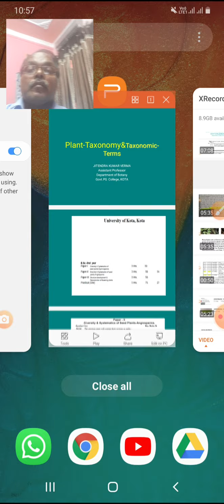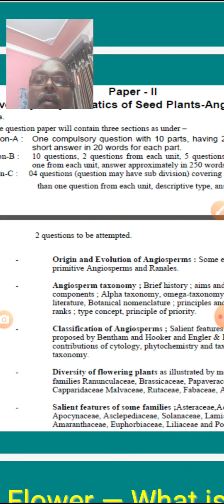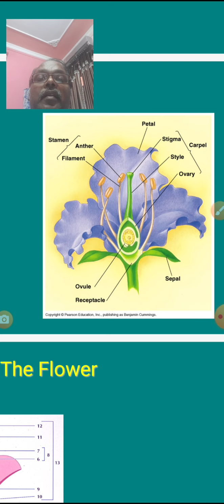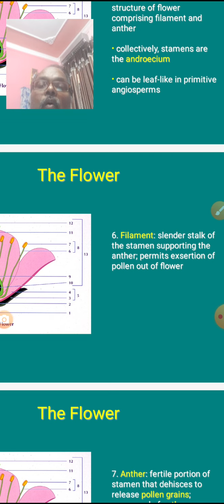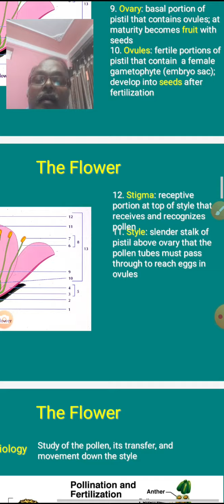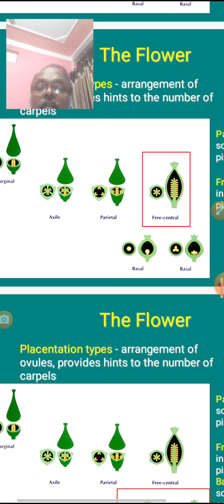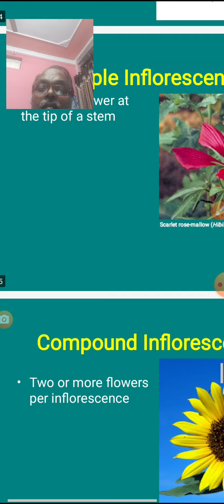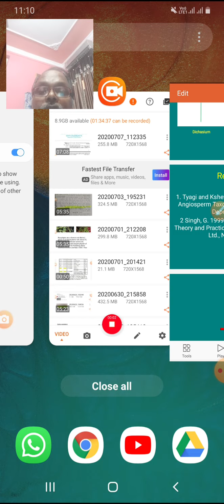plant taxonomy and taxonomic terms 9 July 2020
taxonomic terms